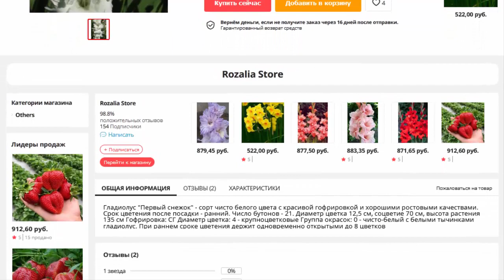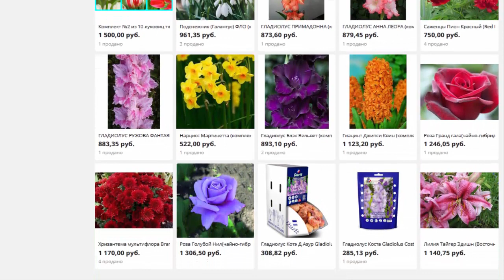Гладиолус ПЕРВЫЙ СНЕЖОКкомплект 10 луковиц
- Гладиолус, ПЕРВЫЙ СНЕЖОК, комплект, 10 луковиц